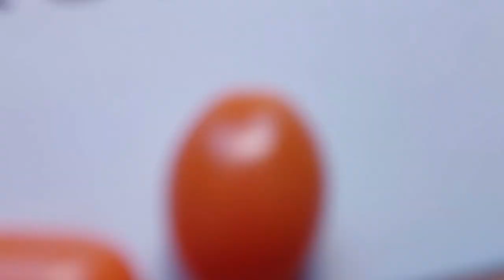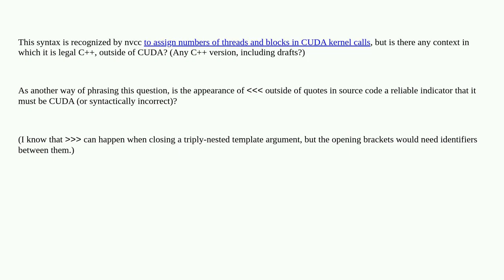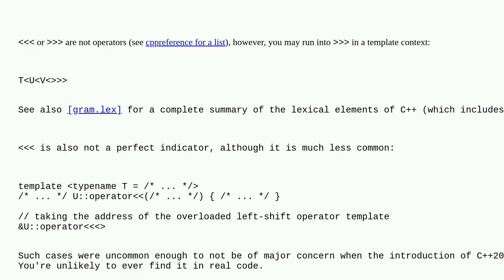Are triple angle brackets and ever allowed in C++ other than in CUDA?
A special thanks goes out to the community

  c++ syntax cuda